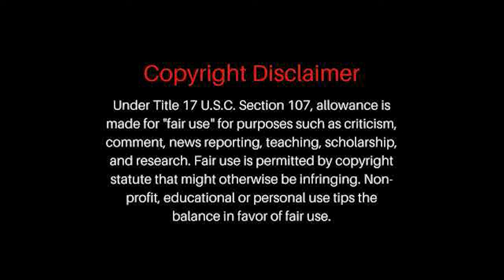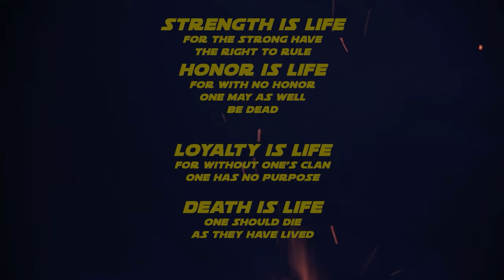Woman Refused To Obey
Women plays dumb and gets a dumb prize!